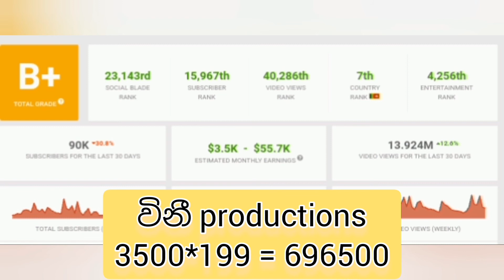youtube නිසා ගොඩගිය මිනිස්සු 🤑 මාසික ආදායම් 2021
Ratta monthly income,
Lochi monthly income,
Chanux bro monthly income,
wasthi monthly income,
Vini production monthly income,
Ratta lochi wasthi vini,
Ratta, Lochi, wasthi production,
Vini production,
Youtube monthly income,
Chanux bro,
Ratta monthly income in youtube,
Wasthi monthly income in youtube,
Vini production monthly income in youtube,
sinhala, 2020 income,
anushka, new